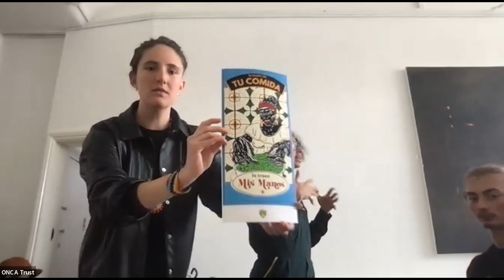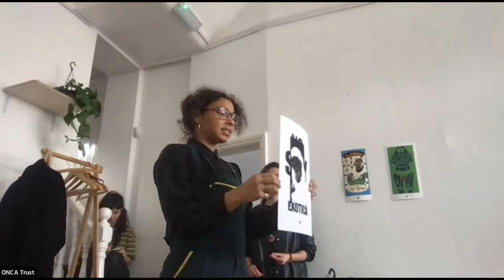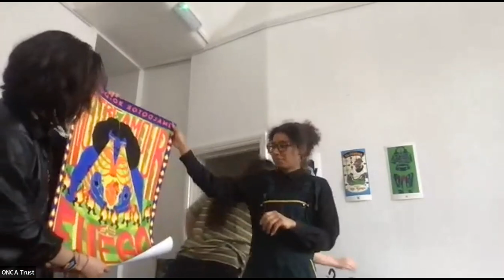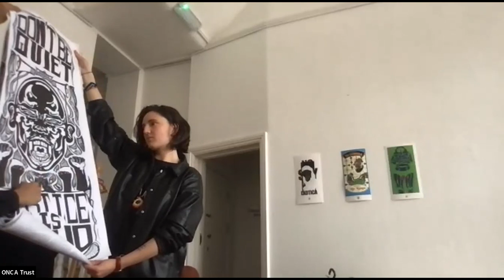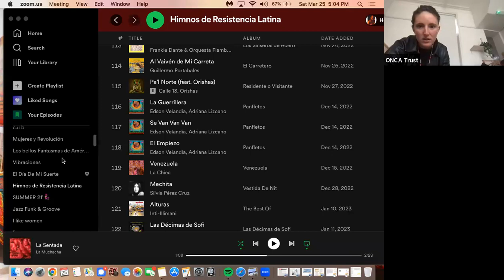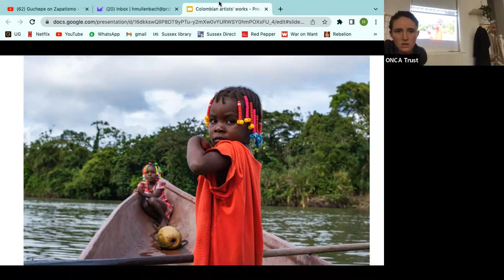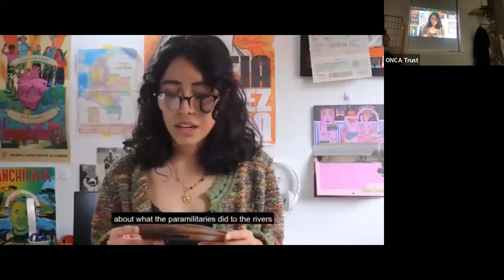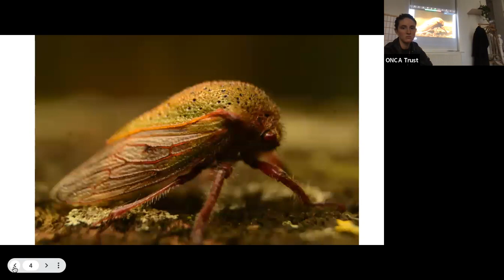Muralism: Art that Breaks Walls - ONCA Gallery, March 25, 2023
Hosted by Helena Mullenbach. With presentations from Mexican muralist Gustavo Chavez Peron, London-based Afro-Colombian print artist Lilophilia and Colombia-based art activists Laura Ortega, Alejandra Novoa and Miyer Sanchez.